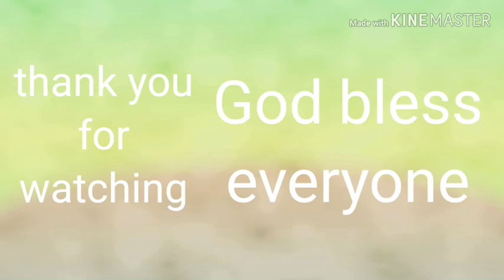Asmr Bingo Bulgogi Pizza with hot sauce,mustard pickles with chilsung cider